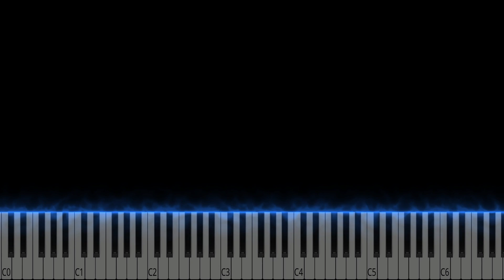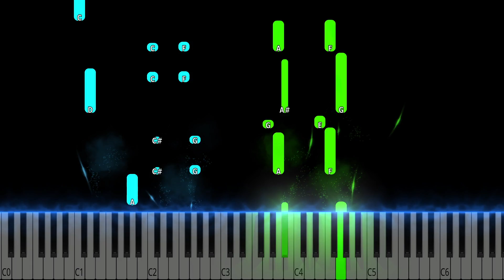Merry Go Round Life (Howl's Moving Castle Theme) Piano Tutorial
Merry Go Round Life (Howl's Moving Castle Theme) Piano  Cover

Learn how to play Merry Go Round Life  on piano with this Synthesia piano tutorial! Please enjoy!

This piano arrangement of Merry Go Round Life (Howl's Moving Castle Theme) is fantastic to play! You can learn it with our  Synthesia Video